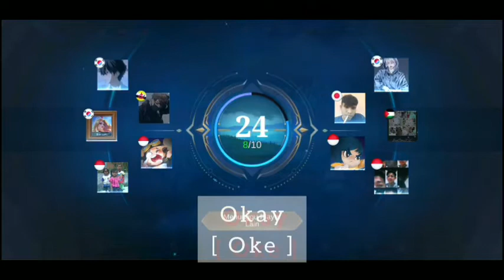❤ So Beautiful ❤, REVIEW SKIN Rafaela " Biomedic " - Review Skin - Roh Medis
Review Skin Biomedic Rafaela 2021

Hello Healing Players..

Donasi 💙
Via Dana :